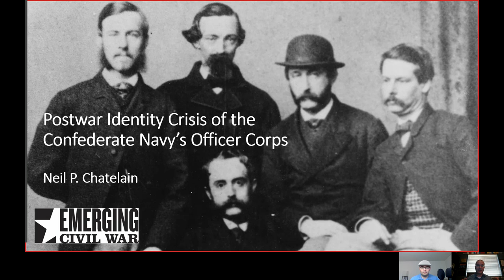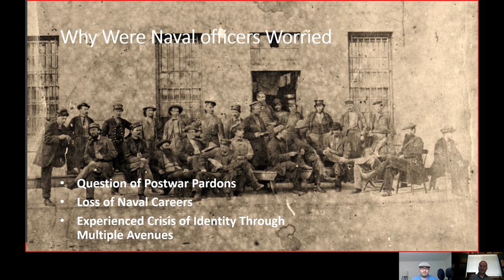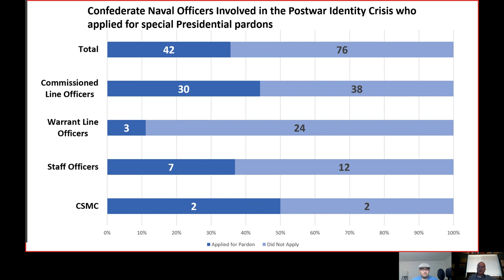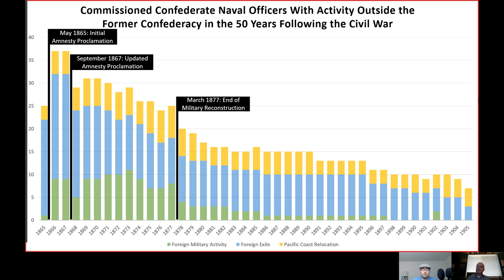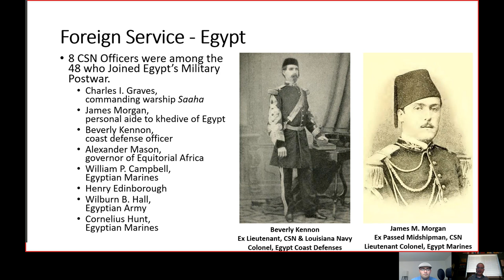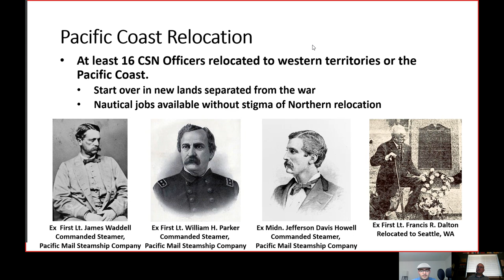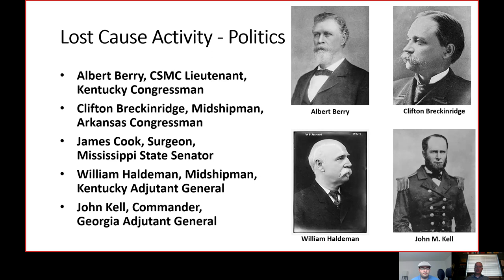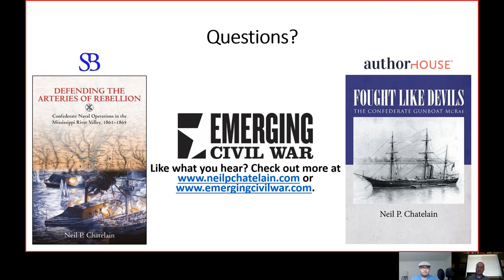The Historians Lounge Ep 4: Confederate Post War Identity Crisis w/ Pro. Neil Chatelain.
Hello, My fellow Historians. Welcome to another episode of The Historians Lounge. In this episode, we turn to the Civil War and explore the postwar identity crisis affecting Confederate Naval men. Presenting this discussion is Professor Neil P. Chatelain. Neil P. Chatelain teaches history at Lone Star College-North Harris and Carl Wunsche Sr. High School in Spring, Texas. The former U.S. Navy Surface Warfare Officer graduated from the University of New Orleans, the University of Houston, and the University of Louisiana-Monroe. Neil researches U.S. Naval History with a focus on the U.S. Civil War. A member of Emerging Civil War, he authored Defending the Arteries of Rebellion: Confederate Naval Operations in the Mississippi River Valley, 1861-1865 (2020) and Fought Like Devils: The Confederate Gunboat McRae (2014). He lives with his wife Brittany in Humble, Texas.

An often overlooked aspect of American history, this is a necessary informative discussion about the "Long Civil War."